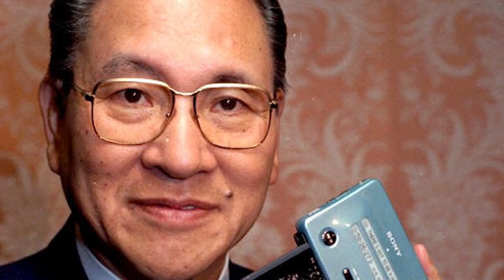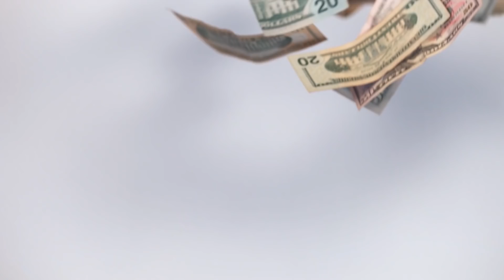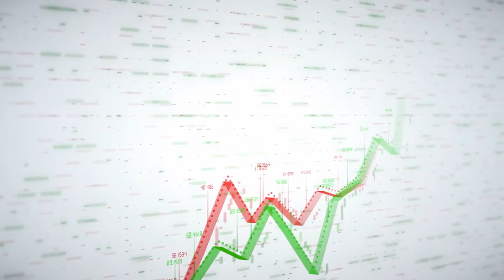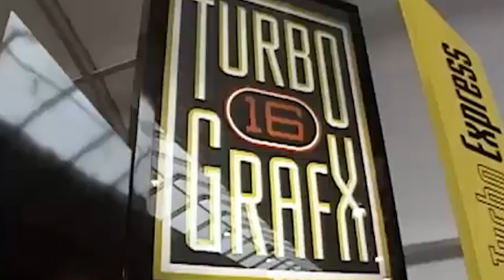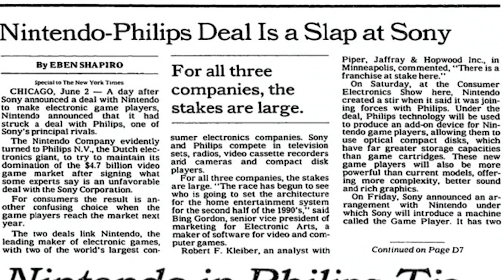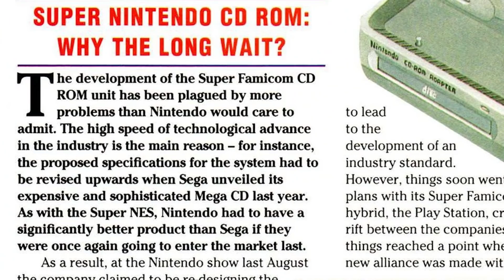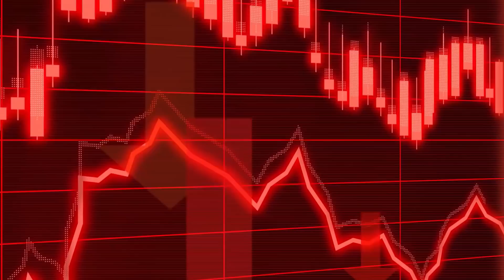The Definitive History of the Nintendo Playstation | Gaming History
During the early 90s, Nintendo and Sony were working together to make a joint console called the "Nintendo Playstation". However this was cancelled through a series of events, betrayals, and competition. Today on Gaming History, we look at the complete history of the Nintendo Playstation